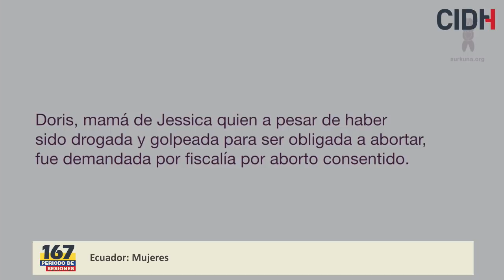Ecuador Mujeres (Traducción español)